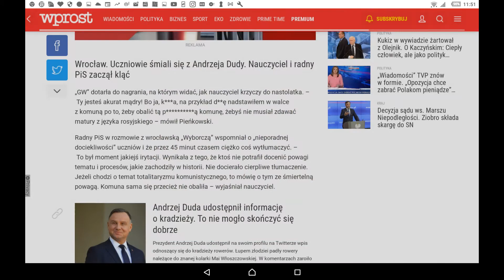Z DUDY... SIĘ W SZKOLE ŚMIEJĄ.. Z TEGO KTÓRY MA KLASĘ I KASĘ I ŁADNY GARNITUR I NA ETACIE ŻONĘ...TVP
Czy to jest ten oryginalny program który SŁUŻBY SPECJALNE USUNĘŁY Z TELEWIZJI PUBLICZNEJ. Mój występ ma już ponad 5000,00 wyświetleń.. Idę po szampana... I koniak... I piwo... TEL.INFORMACJE RZECZNIKA I PROKURENTA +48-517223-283.,.,